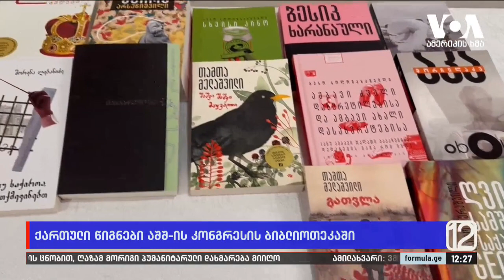ქართული წიგნები აშშ-ის კონგრესის ბიბლიოთეკაში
▪️ თანამედროვე ქართველ მწერალთა წიგნები ამერიკის კონგრესის ბიბლიოთეკაში შედის